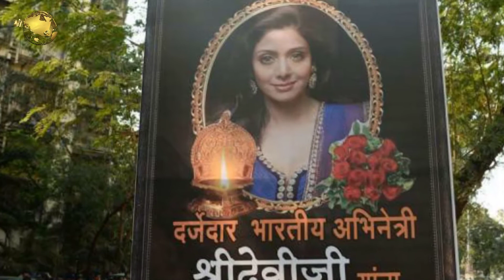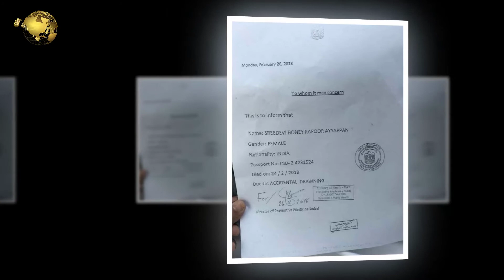শ্রীদেবীর মৃত্যু নিয়ে আর রহস্য নয় | শ্রীদেবীর মৃত্যু নিয়ে সব রহস্যের অবসান হলো